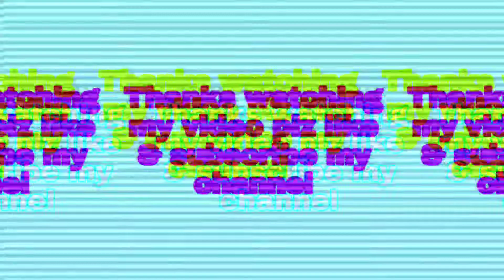dangora dam|dongargarh|chhattisgarh|yadgaar album|Part 2